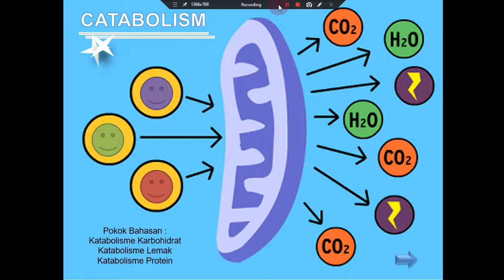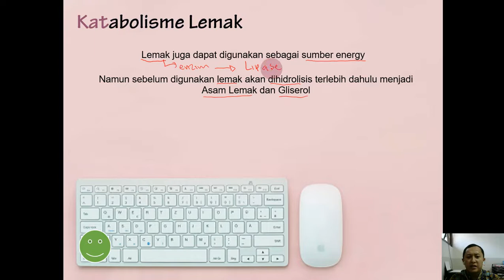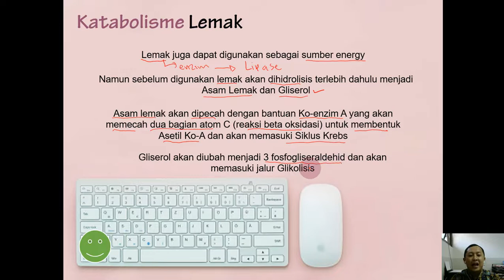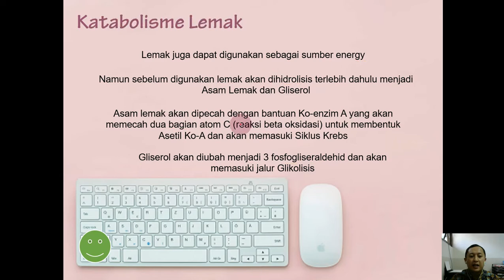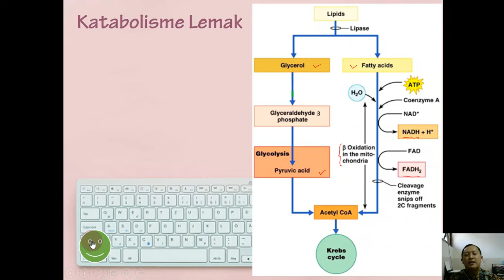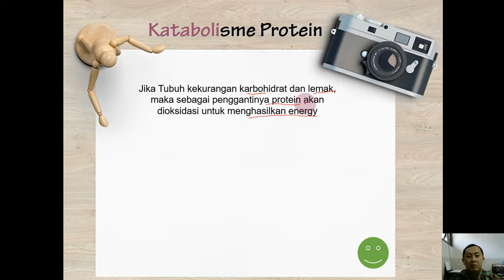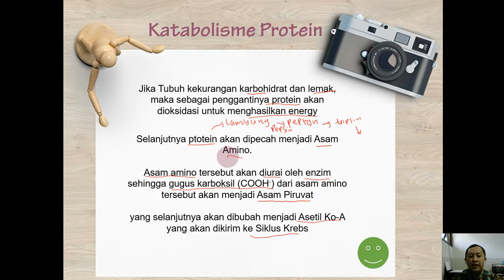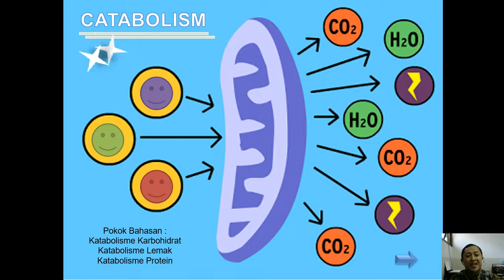Bab 2 Metabolisme Kelas 12 : Katabolisme Lemak dan Protein Part 6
Lemak dapat bersumber dari makanan ataupun jaringan lemak yang ada di bawah kulit. Lemak dikatabolisme manjadi gliserol dan asam lemak. Gliserol diubah menjadi PGAL (gliseraldehida fosfat), lalu masuk ke jalur respirasi glikolisis. Asam lemak diubah menjadi molekul-molekul asetil ko-A, kemudian masuk ke siklus Krebs.

Protein dihidrolisis menjadi asam amino. Manfaat asam amino dapat digunakan sebagai bahan bakar setelah mengalami deaminasi (pelepasan nitrogen). Bahan yang tersisa lalu masuk ke jalur respirasi. Asam amino gliserin, serin, alanin, dan sistein, masuk ke jalur respirasi reaksi transisis setelah diubah menjadi asam piruvat. Asam amino fenilalanin, isoleusin, leusin, treonin, lisin, triptofan, dan tirosin masuk ke siklus Krebs setelah diubah menjadi asetil ko-A. Asparagin dan asam aspartat masuk ke siklus Krebs setelah diubah menjadi asam oksaloasetat. Sementara itu, glutamin, glutamat, arginin, histidin, dan prolin masuk ke siklus Krebs setelah diubah menjadi asam α-ketoglutarat.